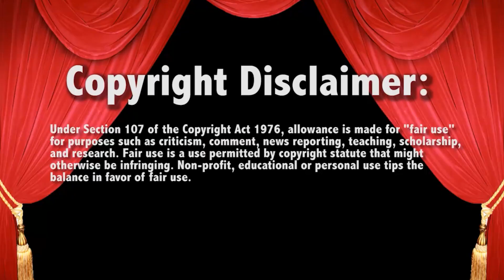WWE Raw Bayley Tells BOB YOU SUCK 11/28/22